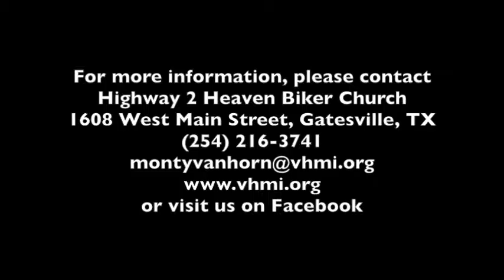09252016 how hungry are you